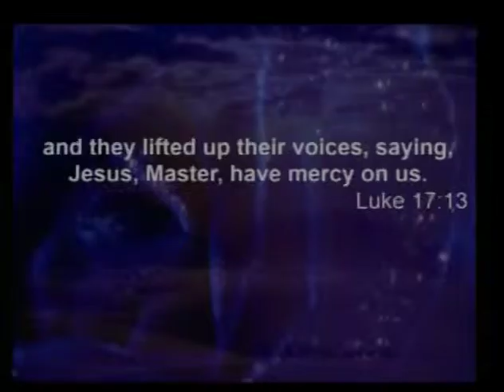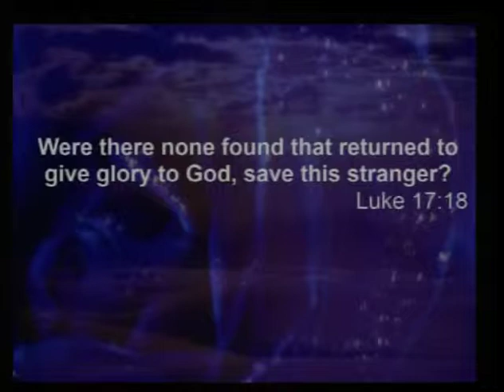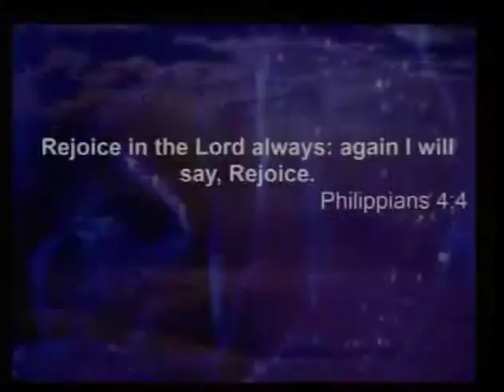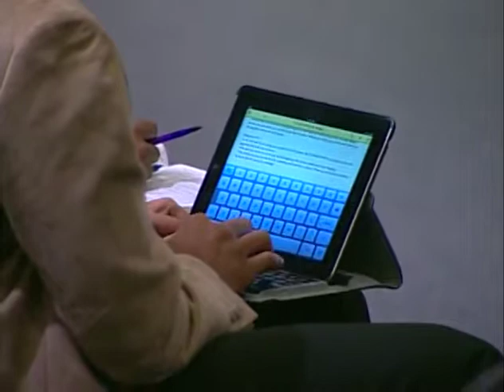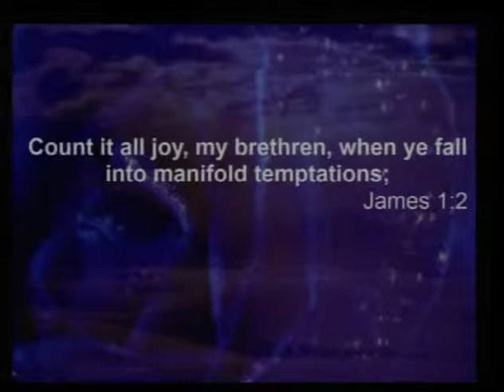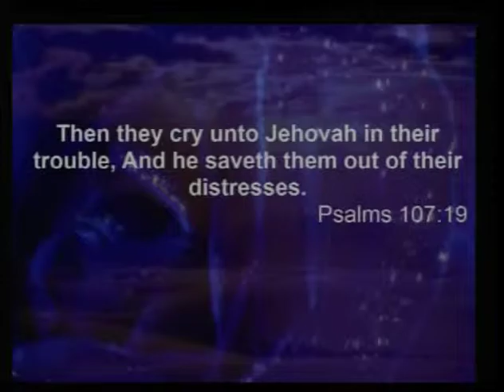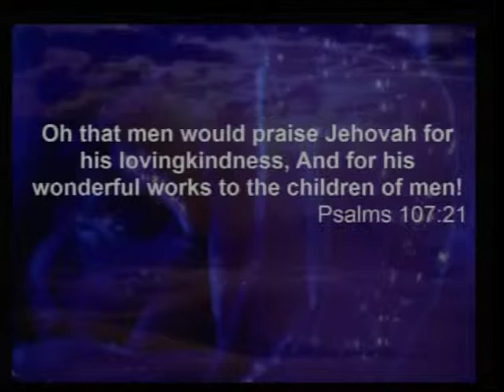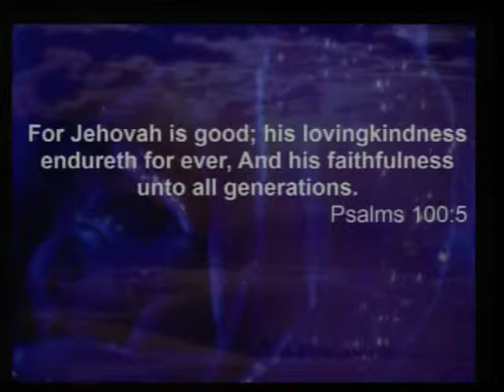"This Perverted Generation" Part 1 - Dr. Fred L. Hodge